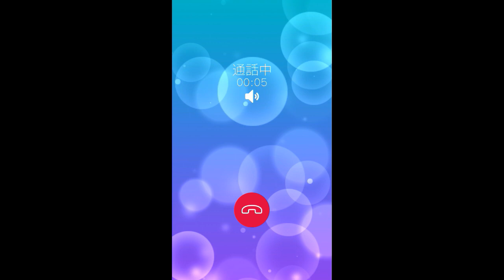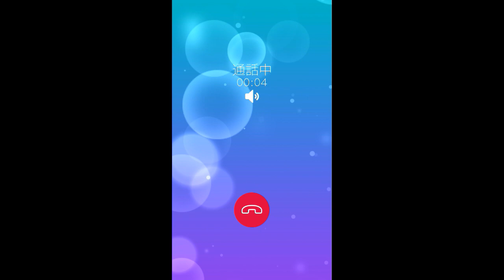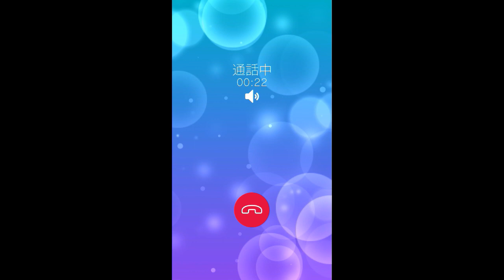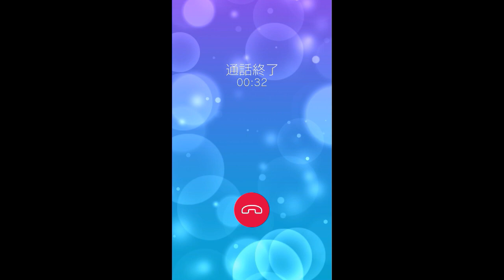跡部王国にバレンタインチョコという名の年貢を納める!【HappyHappyValentine氷帝編1】【テニラビ実況】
日吉と向日は何で遊園地にいたんだ…あれ?そもそも遊園地じゃなくてショッピングモールとかだったっけ??
謎すぎてよくわからなくなってきた笑